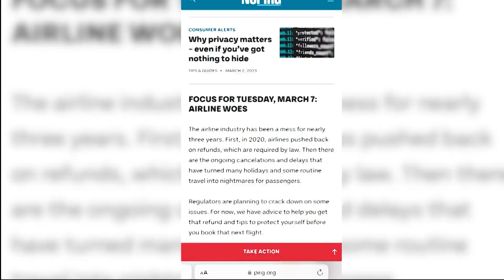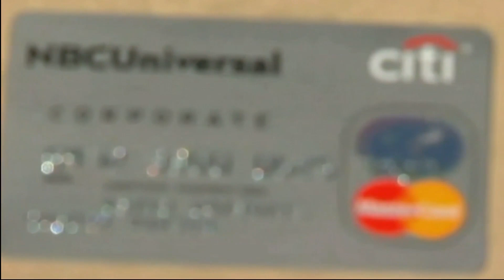National Consumer Protection Week: What to watch out for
National Consumer Protection Week, happening from March 5-10, warns people of what to watch out for when it comes to scams and how to take action.